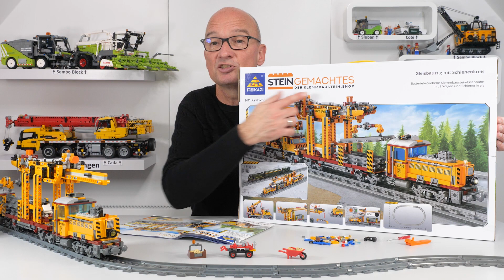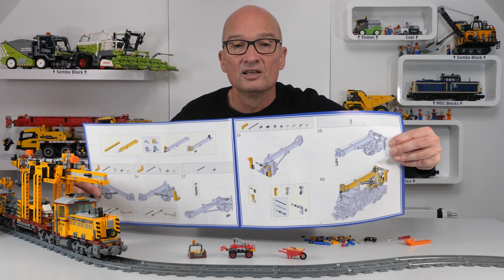Kazi Gleisbauzug KY98253 - ein sehr schönes spielbares Set!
Der Gleisbauzug mit Schienenkreis kommt motorisiert und mit Licht daher! Ideal als Geschenk für viel Spielspaß an der Eisenbahn. Alle weiteren Details, zur Technik, der Bauanleitung und zur "Probefahrt" im Video, viel Spaß dabei!

Unbezahlte Werbung!